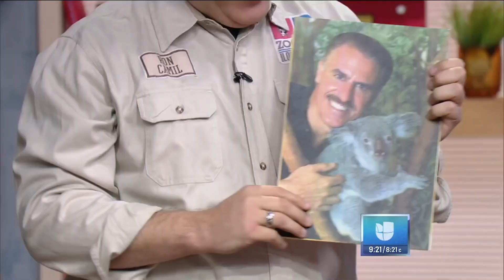RON MAGILL se enfrenta a una bestia salvage y horrible 😂😂🐯🐘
el experto en animales Ron Magill se enfrenta a una bestia salvaje y peligrosa... no creerán lo que paso al final .